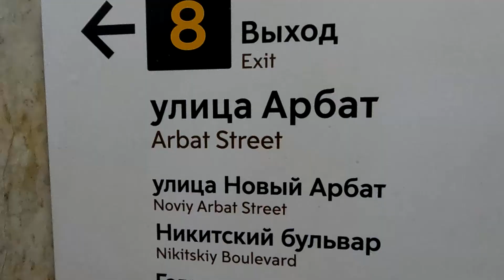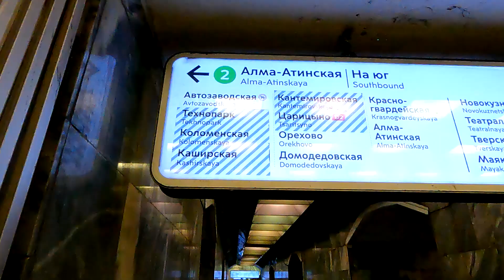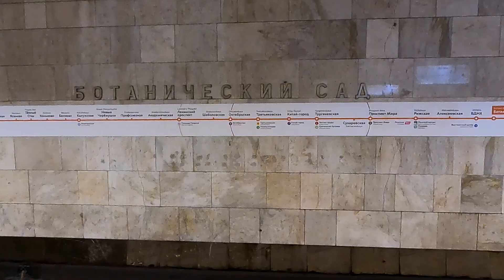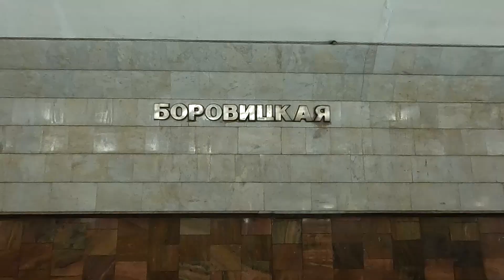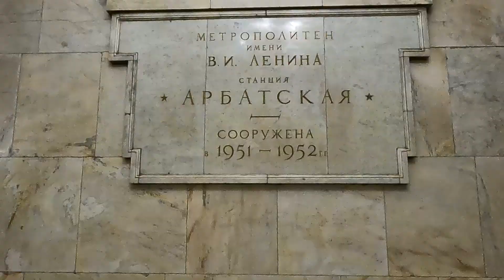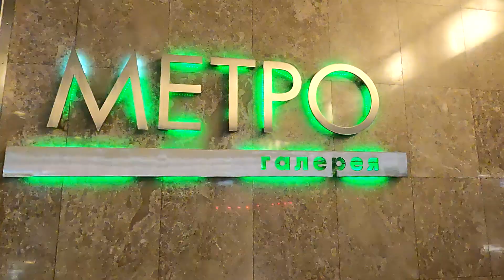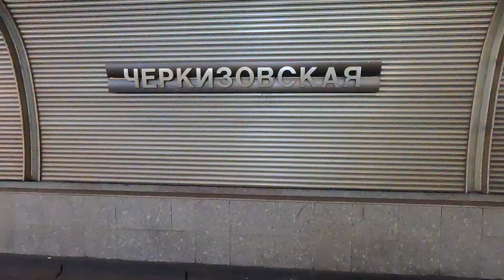МОСКВА МЕТРОСЫ |ТОП 10 МЕТРО СТАНЦИЯСЫ |МЕТРОДА ЖҮРУ ЕРЕЖЕСІ ТУРАЛЫ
Бұл канал саяхатты жаны сүйетін жандарға арналады. Әлемнің кез-келген нүктесіне барамыз бұйырса.

Каналға тіркеліп қолдау білдіре кет!